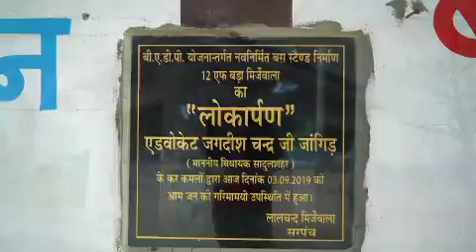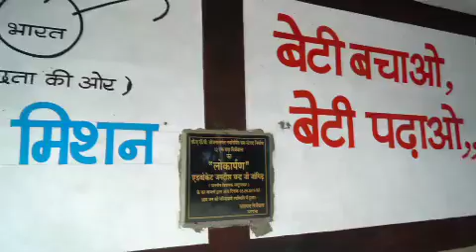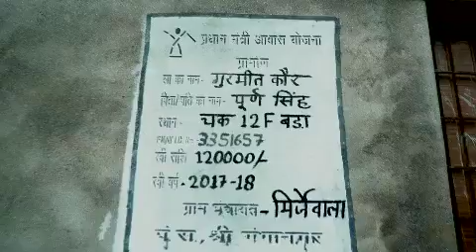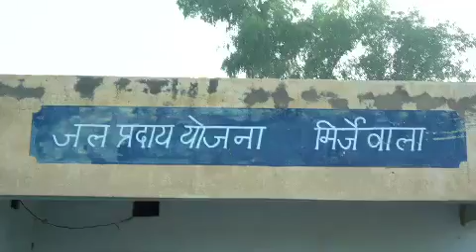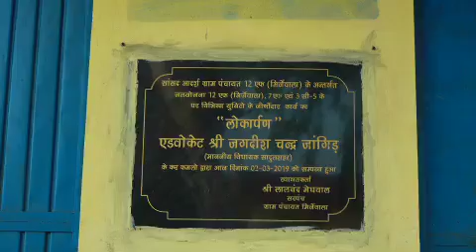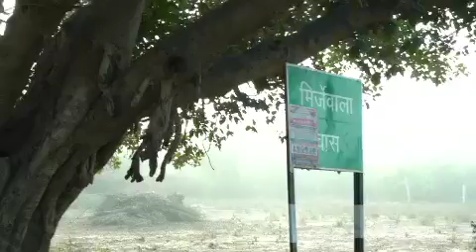28 December 2019